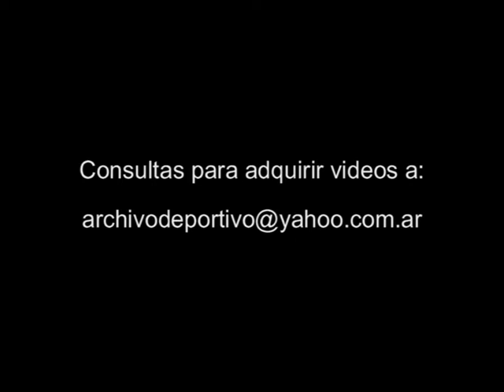Raphael con Nicolas Repetto - DiFilm (1992)